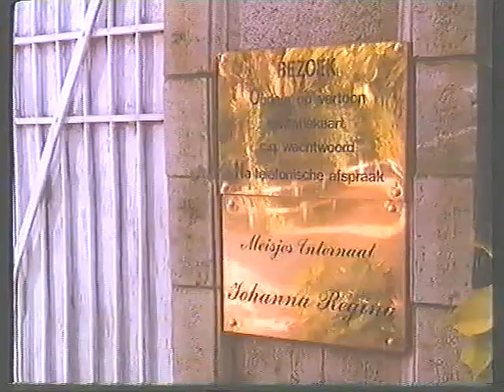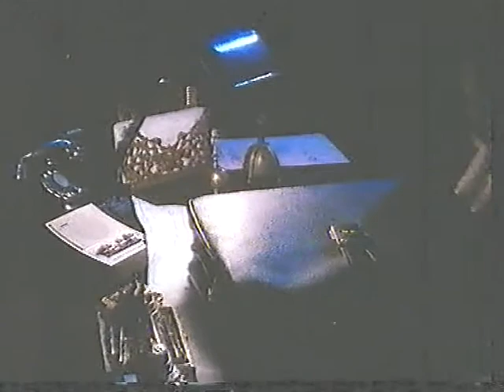Goldrush 2011: a Official Reaction Of The Church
Indomine (In)Spiratum et Film validum a MPEG Youtube automatum inter comunicatu.
Donec eris felix multos numerabis amicos.
Felix natalis dies sit tibi!